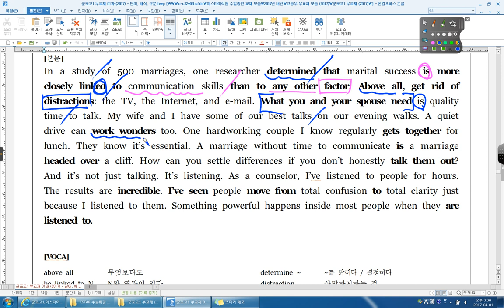군포고1 부교재 01강 11번